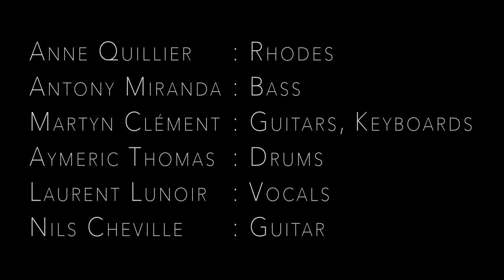NILS CHEVILLE AND THE DANSANT - Cygnus X-1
Anne Quillier: Rhodes
Antony Miranda: Bass
Martyn Clément: Guitars, Keyboards
Aymeric Thomas: Drums
Laurent Lunoir: Vocals
Nils Cheville: Guitar

Sound recording: Hervé Faivre at Improvetone Studio and home studio recordings

Mix: Charles Gourlier & Clément Peyronnet

Master: Gautier Serre
Thanks to Svarta Photography, Dina Gauzy, Martyn Clément and Antoine Cognet